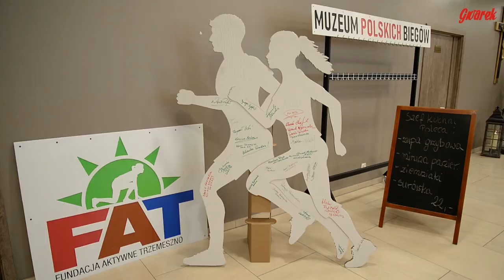XV Maraton Komandosa - Lubliniec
Piotr Szpigiel wygrał XV Maraton Komandosa, który w tym roku był wyjątkowy. Do Kokotka przyjechało 30 gwiazd polskiego maratonu: Wanda Panfil, Jan Huruk, Kamila Gradus, Jerzy Skarżyński i wiele innych znakomitości.